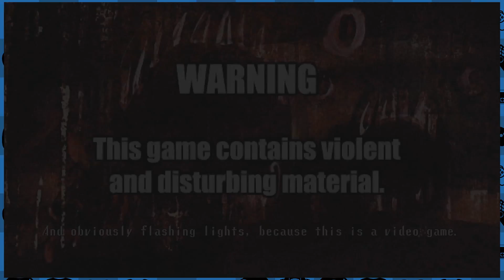KILLED BY WALL OF BLOOD?!?! | Spooky's Jumpscare Mansion Part 09 | Pete and Richie play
In this episode of Spooky's Jumpscare Mansion, we continue on from Room 400!
Spooky's Jumpscare Mansion is an atmospheric comedy horror game created in 2015 by Lag Studios for PC and Mac. In this game you are challenged by Spooky herself to survive 1000 rooms of her spooky mansion. This can't be that scary, everything is so cute, or is it?